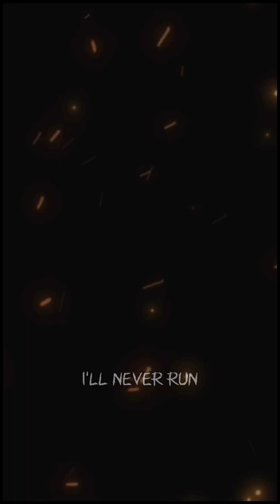BORONG Pusaka keris ...???? Tips Memilih keris buat Pemula......